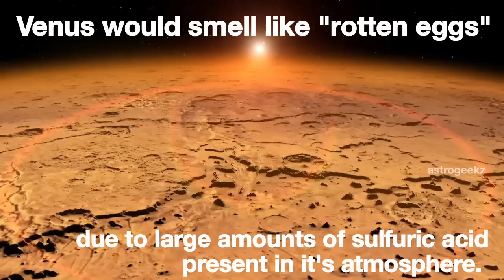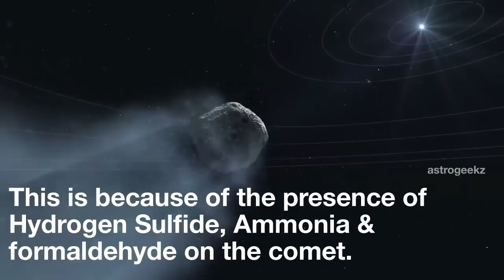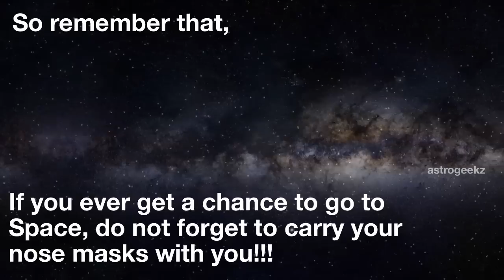What does the Space smell like?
The Space is filled with many objects like planets, moons, nebulae, galaxies, etc which are attractive to the eyes.

But does the Space smell as good as it appears?